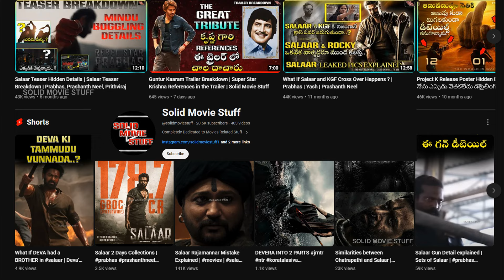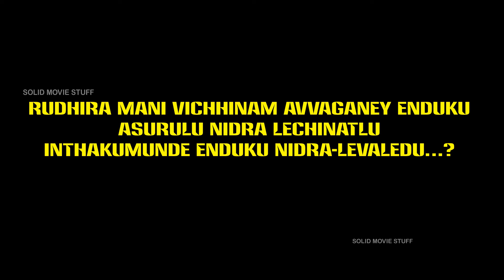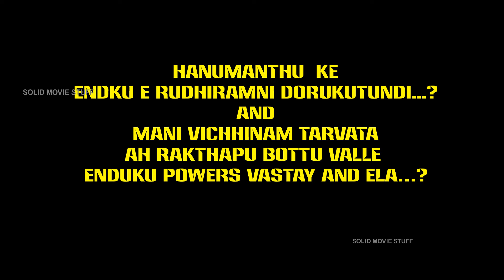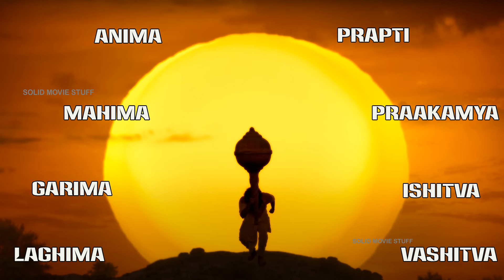HanuMan Climax Details Explained | Prasanth Varma | Teja Sajja | Telugu | Solid Movie Stuff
Andariki Namaskaram
Vidoes Nacchitey
SHARE  Cheyyandi
THANKYOU FOR READING THIS  WITH UTTER MOST PATIENCE.